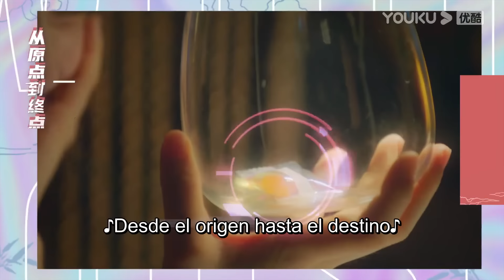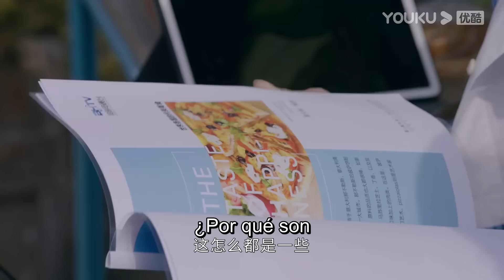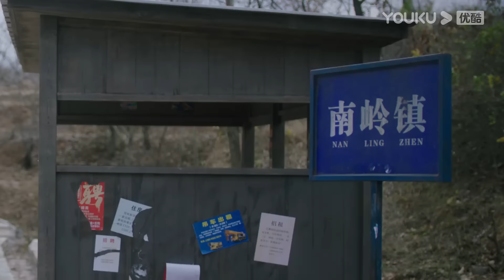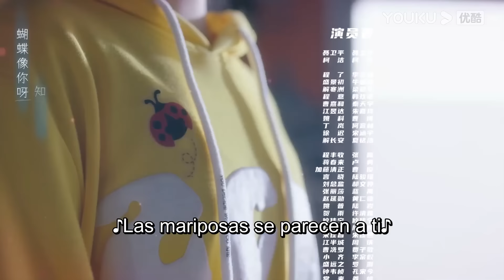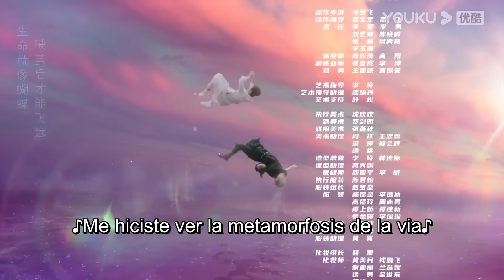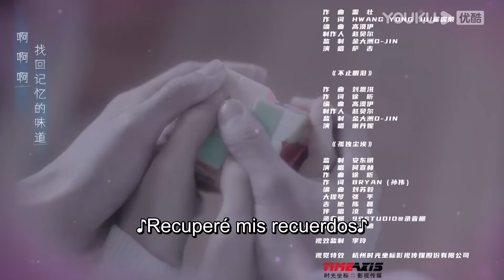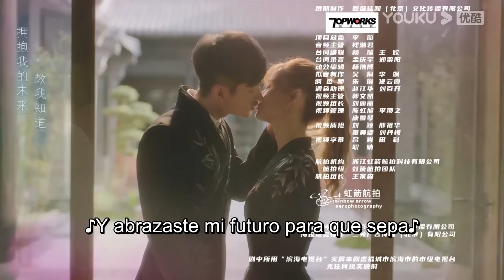ESPSUB [PonGo en tu corazón] EP21 | Drama de Romance | Li Landi/ Niu Junfeng/ Han Jiunuo | YOUKU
[PonGo en tu corazón] Cheng Liao, una redactora en prácticas de una revista de moda, quiere entrevistar a Sheng Jing Chu, un famoso del mundo del Go, pero su asistente se niega rotundamente a hacerlo. Sin embargo, debido a un caso de robo de autobuses, conoce a Sheng y se convierte en su rumoreada novia bajo el escrutinio de los medios de comunicación. Entonces Cheng siempre puede acompañar a Sheng y seguirle a todas partes, y durante el tiempo que pasan juntos, se quieren de verdad y se ayudan mutuamente.

★Protagonistas: Li Landi / Niu Junfeng / Han Jiunuo / Qin Tianyu / Zhu Jiaqi / Cao Bo / He Xuanlin / Song Hanyu / Lu Junyao / Xia Minghao
★Episodios: 40